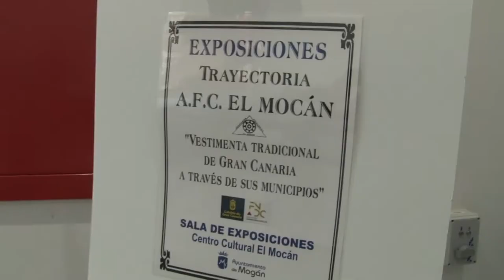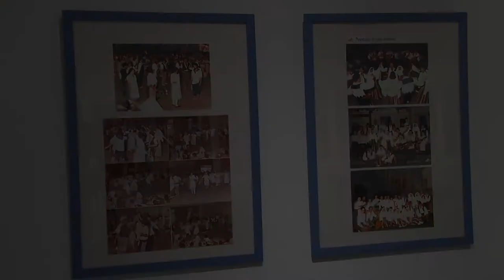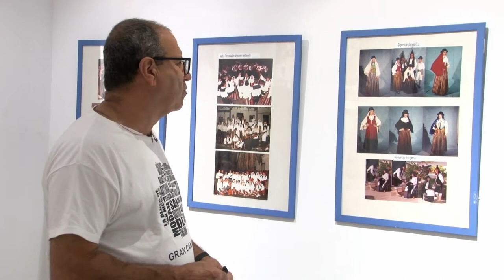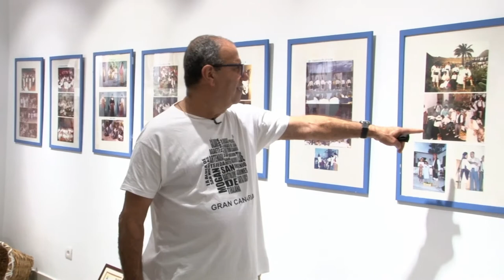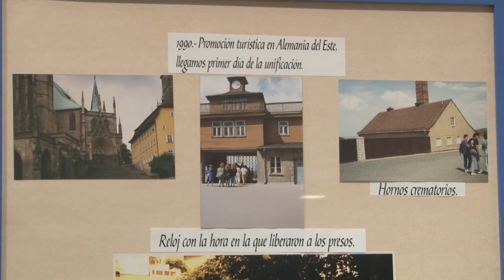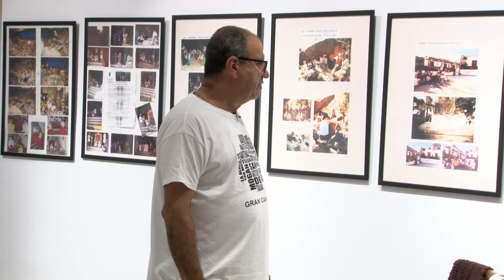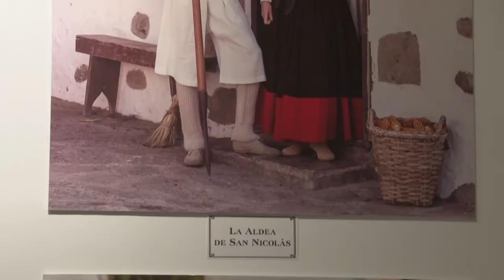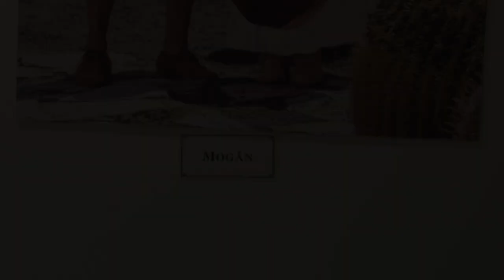Reportaje a la Sala de Exposiciones del Centro Cultural el Mocán 10-06-2021